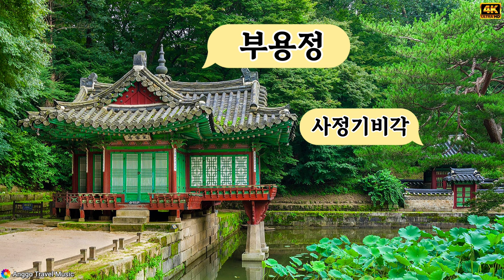[4k 영상음악] 유네스코에 등재된 궁궐 최고의 단풍, 왕이 즐겼던 아름다운 창덕궁의 후원🍁🍂unesco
창덕궁의 후원은 유네스코 세계유산으로 등재된 조선 왕실의 비밀스러운 정원으로, 가을이면 단풍과 은행나무가 아름답게 물들어 고즈넉한 풍경을 선사합니다.

고요한 연못과 곡선미가 돋보이는 정자들이 어우러져 한 폭의 그림 같은 풍경을 이루며, 붉은 단풍과 노란 은행잎이 화려한 대조를 이루어 시간마저 멈춘 듯한 고궁의 가을을 느낄 수 있습니다.

물론입니다! 각국 언어로 수정된 번역을 아래에 제공합니다:

♥English (영어):
 Changdeokgung's Huwon, a UNESCO World Heritage site, is a secret garden of the Joseon royal family.

 In autumn, it transforms into a serene landscape adorned with vibrant red maples and golden ginkgo trees.

The peaceful pond and elegantly curved pavilions create a picturesque scene, where the red and yellow leaves form a striking contrast, capturing the timeless beauty of this historic palace.

♥中文 (중국어):
 昌德宫的后苑被列为联合国教科文组织世界遗产，是朝鲜王朝皇室的秘密花园。
每到秋天，红枫和银杏树为这里增添了宁静的美景。
幽静的池塘和精美的亭子相映成画，红叶与金黄银杏形成鲜明对比，让人仿佛感受到古宫的秋日之美。

♥日本語 (일본어):
 ユネスコ世界遺産に登録された昌徳宮の後苑は、朝鮮王朝の秘密の庭園です。秋には、赤く染まった紅葉と黄金色のイチョウの木々が静寂な風景を彩ります.
静かな池と優美な曲線の亭が絵画のような風景を作り、紅葉と黄葉の対比が、時間が止まったかのような古宮の秋の美しさを感じさせます。

♥Français (프랑스어):
 Le jardin secret du Changdeokgung, classé au patrimoine mondial de l'UNESCO, était réservé à la famille royale de Joseon.
 En automne, il se transforme en un paysage serein où les érables rouges et les ginkgos dorés colorent magnifiquement les lieux.
 L'étang paisible et les pavillons aux courbes élégantes forment une scène pittoresque, offrant un contraste vibrant entre les feuilles rouges et jaunes qui rappelle la beauté intemporelle du palais.

♥हिन्दी (힌디어):
चांगदोकगुंग का हूवन, जो यूनेस्को विश्व धरोहर स्थल है, जोसोन शाही परिवार का एक गुप्त बागीचा है। पतझड़ में, यह एक शांत दृश्य में बदल जाता है जहाँ लाल मेपल और सुनहरे गिंको वृक्षों का सौंदर्य देखने को मिलता है। शांत तालाब और खूबसूरत पवेलियन मिलकर एक चित्रमय दृश्य प्रस्तुत करते हैं, जहाँ लाल और पीले पत्तों का अद्वितीय संयोजन हमें इस ऐतिहासिक महल की कालातीत सुंदरता का अनुभव कराता है।

♥العربية (아랍어):
تُعد حديقة "هوان" بقصر "تشانغدوكغونغ"، المُدرجة ضمن مواقع التراث العالمي لليونسكو، حديقة سرية للعائلة الملكية في عهد جوسون. في الخريف، تتحول إلى مشهد هادئ تتزين فيه بأشجار القيقب الحمراء وأشجار الجنكة الذهبية. البركة الهادئة والأجنحة ذات المنحنيات الجميلة تخلق منظرًا خلابًا حيث تتباين الأوراق الحمراء والصفراء بشكل رائع، مما يجسد الجمال الخالد لهذا القصر التاريخي.

♥Español (스페인어):
El Huwon de Changdeokgung, declarado Patrimonio de la Humanidad por la UNESCO, es un jardín secreto de la familia real Joseon.
En otoño, se transforma en un paisaje sereno adornado con vibrantes arces rojos y árboles de ginkgo dorados.
El tranquilo estanque y los pabellones de elegantes curvas crean una escena pintoresca, donde el contraste entre las hojas rojas y amarillas captura la belleza eterna de este palacio histórico.